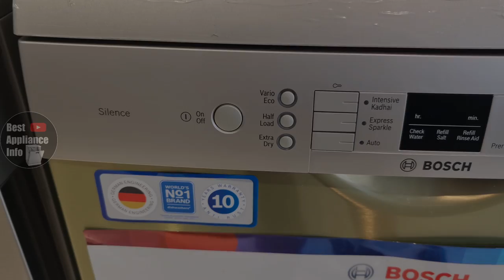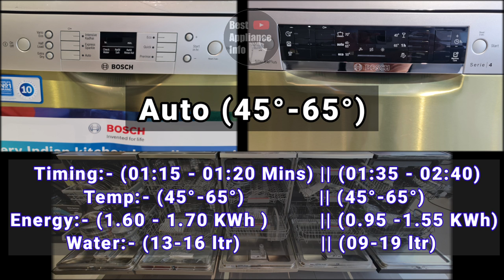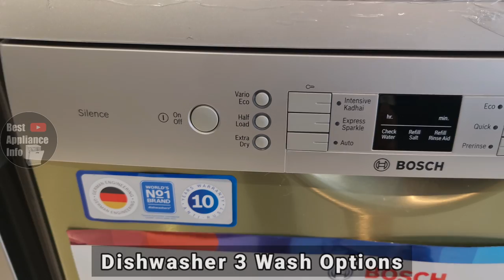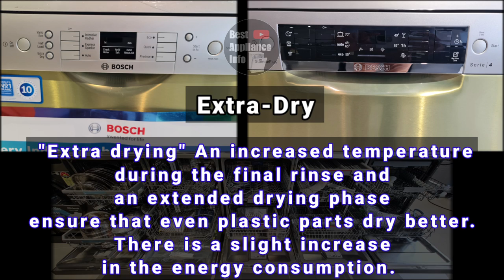bosch 13 place vs 14 place | 13 place vs 14 place dishwasher | sms66gi01i | sms46ki03i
In This Video I Am Going To Show You Bosch 13 Place Setting Dishwasher (SMS66GI01I) VS Bosch 14 Place Setting Dishwasher (SMS46KI03I)

You Can Checkout More Dishwasher Videos On My Dishwasher Playlist Below.
🔥 Buy Bosch Dishwasher 🔥

⚡BOSCH (SERIE | 6) (SMS66GI01I) (13 Place Setting Dishwasher) (Silver Inox)

⚡ BOSCH (SERIE | 4) (SMS46KI03I) (14 Place Setting Dishwasher) (Silver Inox)
⚡ BOSCH (SERIE | 6) (SMS66GW01I) (13 Place Setting Dishwasher) (White)

⚡ BOSCH (SERIE | 6) (SMS6ITI00I) (13 Place Setting Dishwasher) (WiFi Enabled) (Fingerprint Free Steel)

⚡BOSCH (SERIE | 6) (SMS6ITW00I) (13 Place Setting Dishwasher) (WiFi Enabled) (White)

⚡ BOSCH (SERIE | 6) (SMS6ITI01I) (13 Place Setting Dishwasher) (WiFi Enabled) (Fingerprint Free Steel)
            🔥 Dishwasher Additives 🔥

⚡ Bosch Dishwasher Tablets (Pack Of 25)

⚡ Bosch Dishwasher Tablets (Pack Of 35)

⚡ Finish Rinse Aid 400ml +Dishwasher Salt 2 Kg + Detergent 1 Kg

⚡ Bosch Combo Pack Dishwasher - Detergent(1kg), Salt(1kg) & Rinse Aid(400ml)
⚡ KENT Washing Machine Water Softener 1.8-Litre, Converts Hard Water into Soft and Increases Life of Machine | Free Installation

bosch 13 place vs 14 place
bosch 14 place vs 14 place dishwasher
bosch 13 place setting vs 14 place setting
bosch dishwasher
bosch dishwasher review
bosch dishwasher machine
bosch dishwasher demo
bosch dishwasher price
bosch dishwasher how to use
sms66gi01i bosch dishwasher
sms46ki03i bosch dishwasher
sms66gi01i vs sms46ki03i
sms66gi01i
sms46ki03i
sms46ki03i bosch dishwasher review
bosch 13 place dishwasher
bosch 14 place dishwasher
bosch best dishwasher
bosch best dishwasher 2022
bosch best dishwasher in india
best dishwasher 2022
bosch series 6 dishwasher
bosch serie 4 dishwasher
dishwasher machine
dishwasher demo
sms66gi01i
sms66gw01i